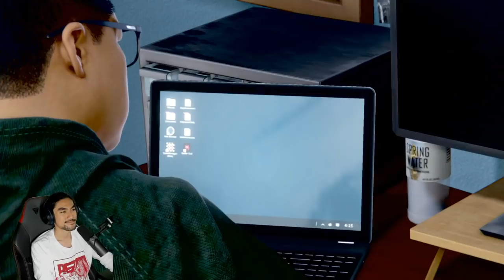AKHIRNYA DAPAT BELI SUIT BARU ! | Spider-Man: Miles Morales "PART 6" (MALAYSIA) RezZaDude